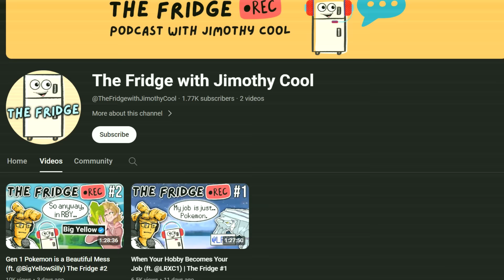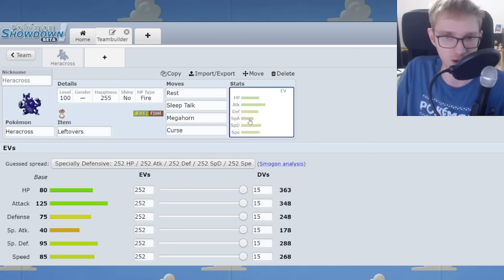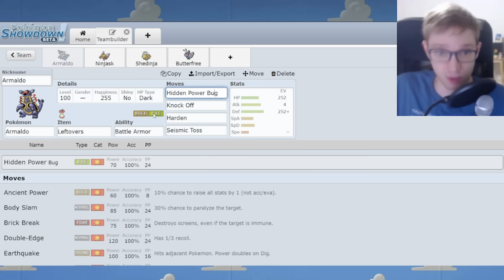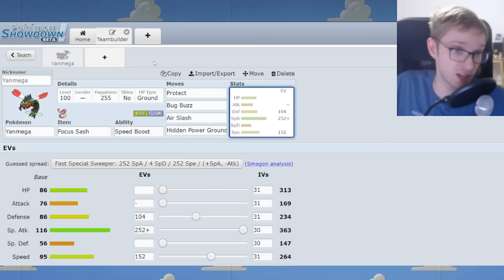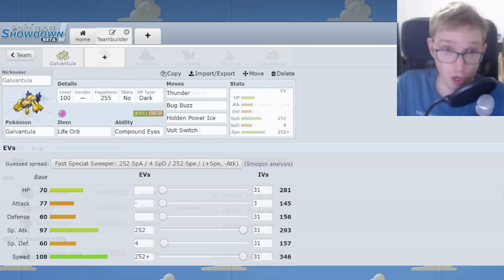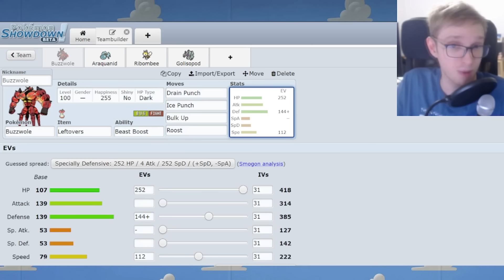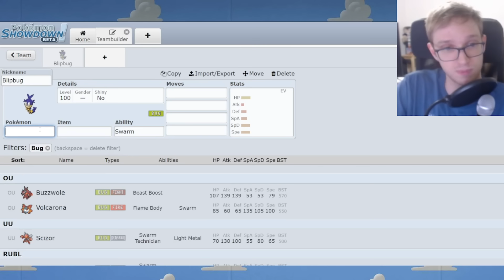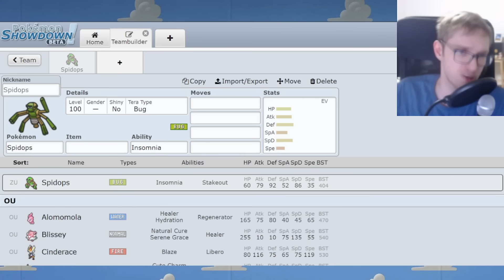Bug Types in Competitive Pokemon.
Competitive Singles has seen many different But types throughout the years.

Known as one of the worst types in the game, they need a LOT of Advantages to carve a role for themselves in this tough environment.

Join me as I go through the most prominent and memorable examples of Bug types from each Generation.

0:00 Intro
1:02 Gen 1
4:50 Gen 2
9:09 Gen 3
14:58 Gen 4
18:31 Gen 5
24:09 Gen 6
28:23 Gen 7
32:19 Gen 8
35:18 Gen 9
40:51 Outro

Some will never figure out how to get Heracross in Pokemon Scarlet and Pokemon Violet. But famous player Jim Cool is well aware of the Best Heracross Moveset in Competitive, and even how to Heracross Shiny Farm. Many aren't and never will be. That's just the unfortunate reality of the world.

Some may argue that the above paragraph is completely unrelated to anything. I'd say its important information to consider.